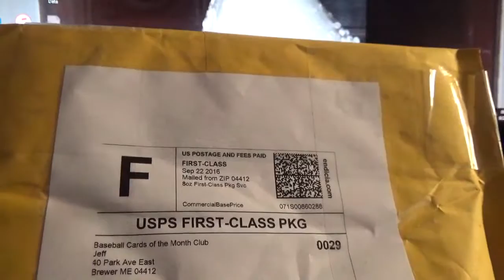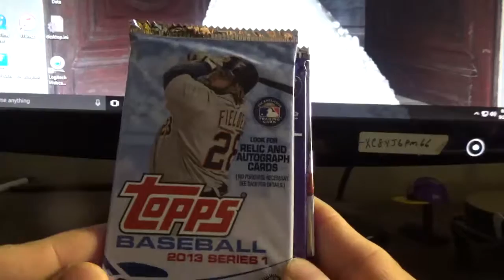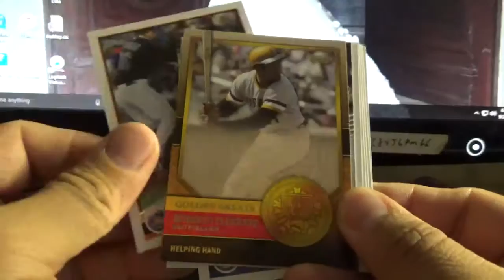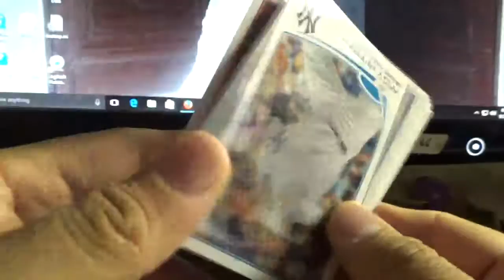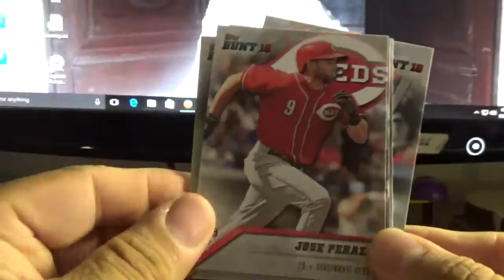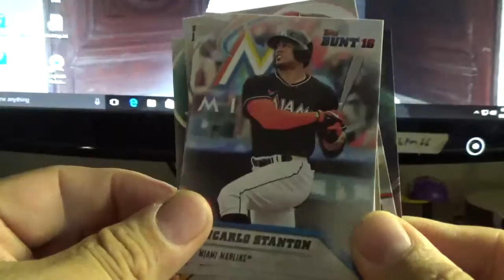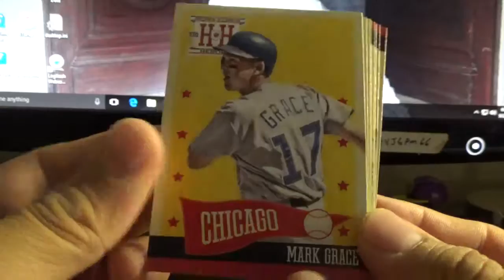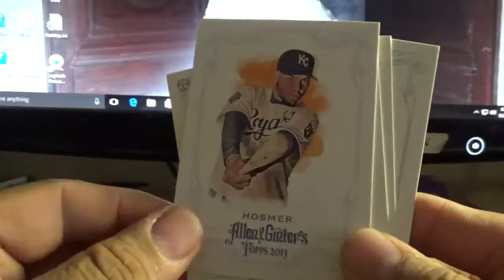Baseball of the month club for september (nice Ripken inserts)